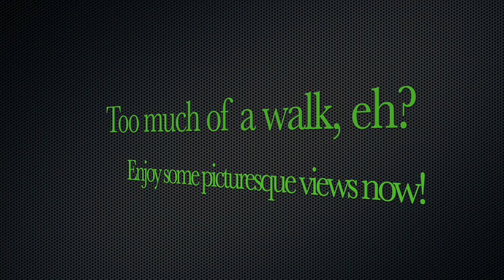Lockdown Life in Nepal🇳🇵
Going for an evening walk with family in Nepal🇳🇵 amidst the lockdown due to Covid-19 pandemic.